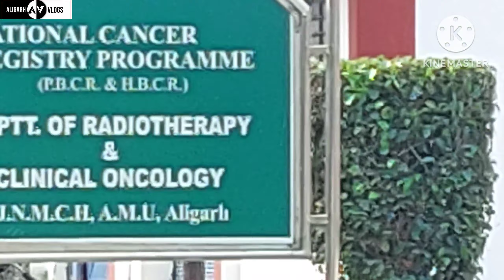JNMC Cancer OPD Block Inauguration || AMU New Cancer OPD || Aligarh Cancer Hospital || Oncology